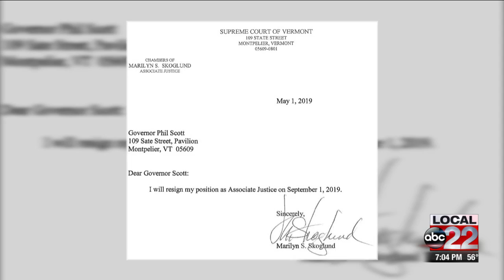Vermont Justice Skoglund announces retirement, eyes bartending school and spanish class